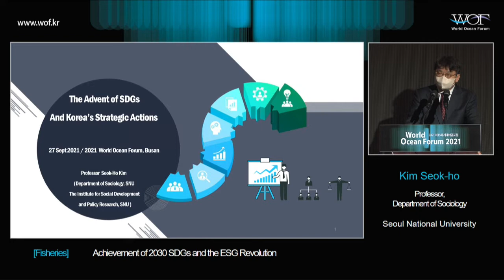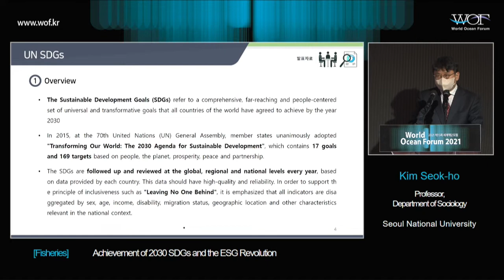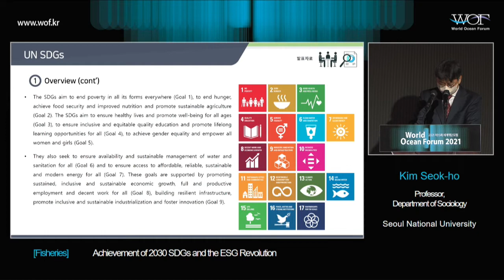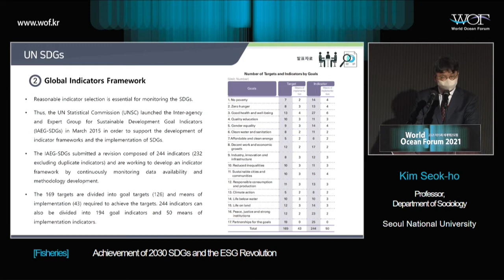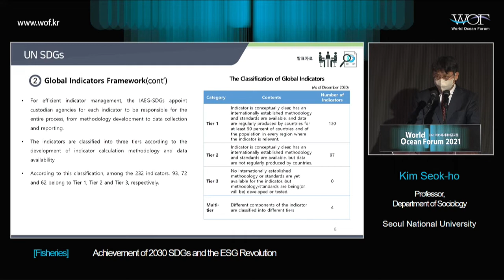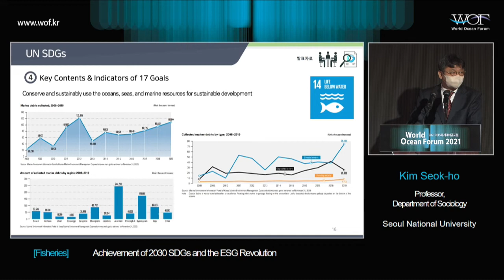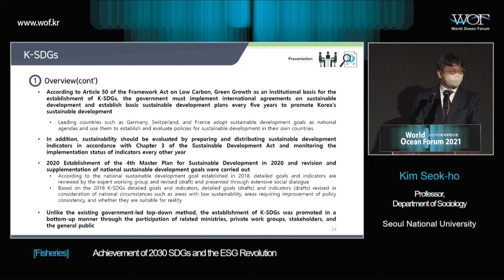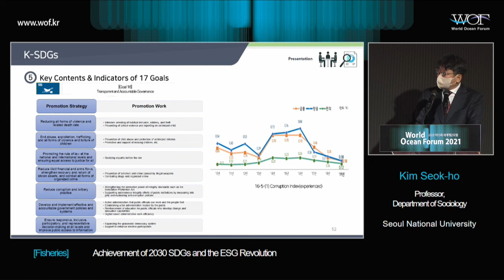[ENG] World Ocean Forum2021｜Kim Seok-ho Professor, Department of Sociology Seoul National University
Kim Seok-ho is now a professor in the Department of Sociology at Seoul National University (SNU). He has been leading the following projects: establishing a monitoring system to implement the UN's Sustainable Development Goals (SDGs) in Korea (2016), preparing the metadata for the UN's SDGs indicators (2020), and preparing Korea's SDGs Implementation Report 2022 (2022). Also, he undertook the selection and preparation of the 17 target indicators for Korea's independent sustainable development goals (known as the K-SDGs) in 2020, and he is currently building a national indicator management system for the K-SDGs.